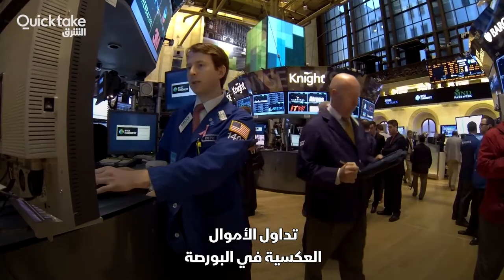هل تستثمر مراهنا على انخفاض السوق؟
لماذا يعد بيع الأسهم على المكشوف محفوفًا بالمخاطر، خاصة مع اقتراب نهاية العام؟